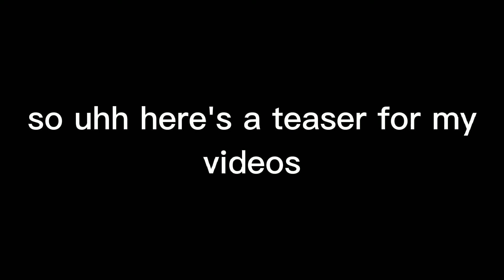Teaser (hint : in every end of the video)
GUESS WHAT IT IS